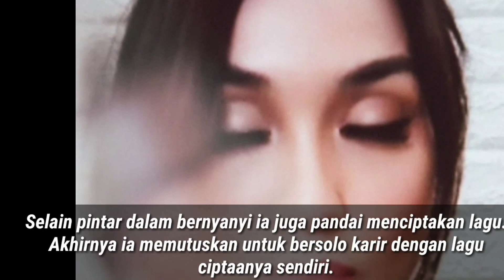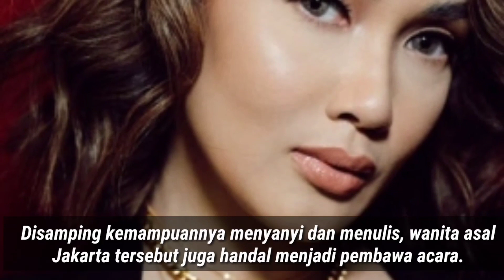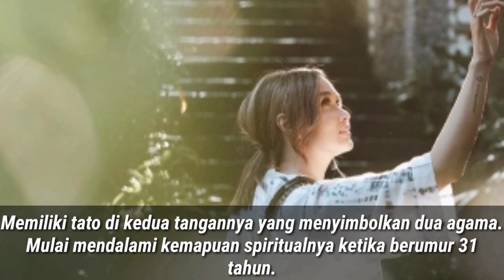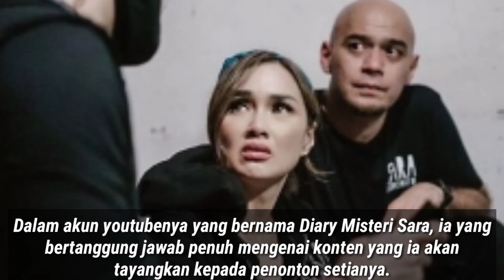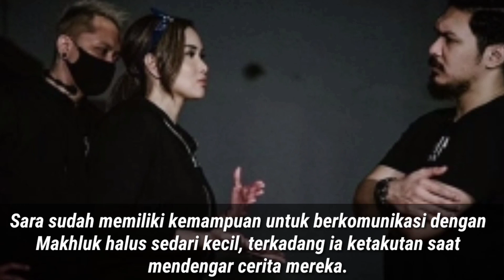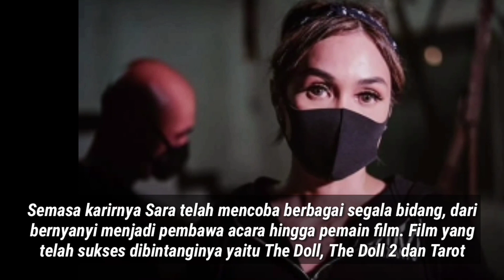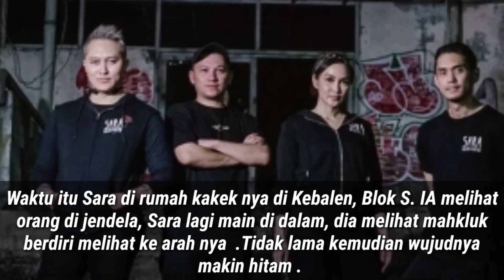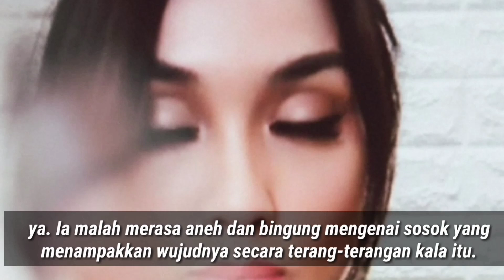Pernah jadi anggota Slank ini dia Biodata Sara Wijayanto |agama dan fakta menarik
Hai
Pada video ini terdapat biodata dari sara wijayanto istri dari demian